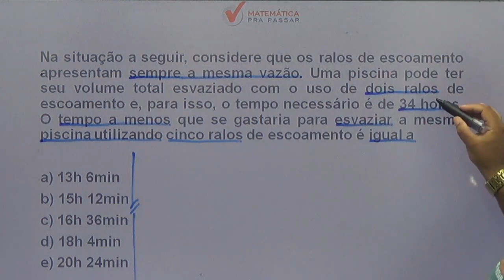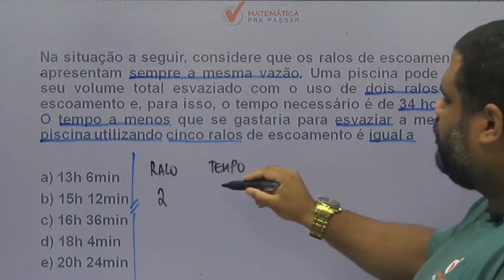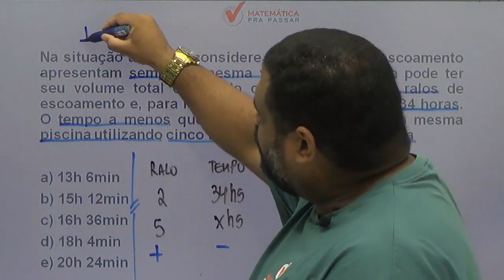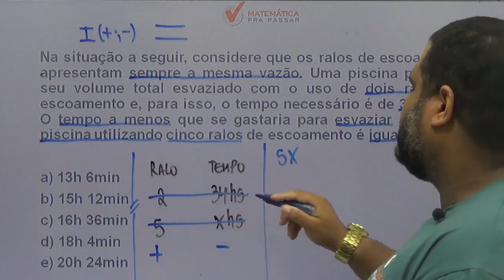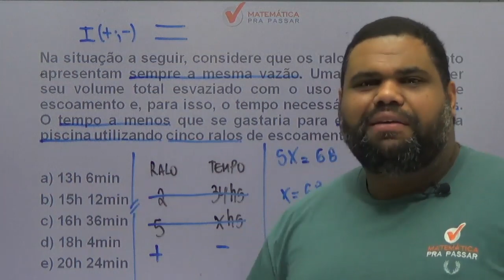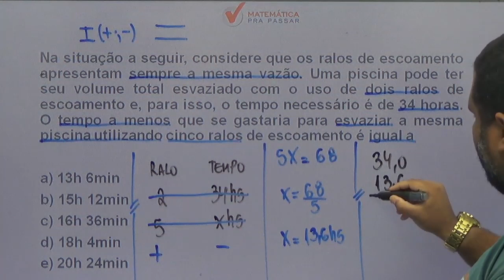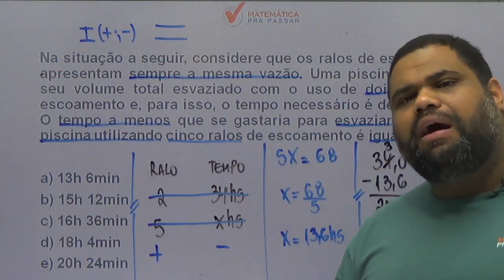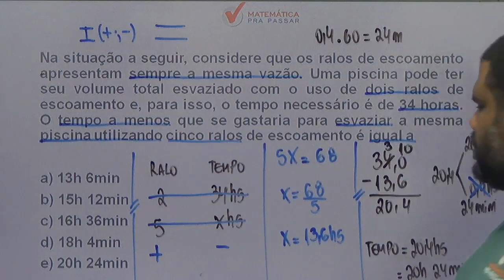Matemática para MP SP |Dica 66| Regra de três simples ficou fácil